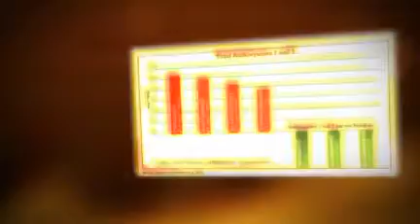Health Benefits of Cherry Juice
Learn the health benefits of cherry juice to enjoy an active and healthy lifestyle.